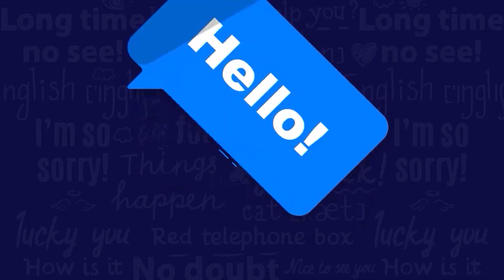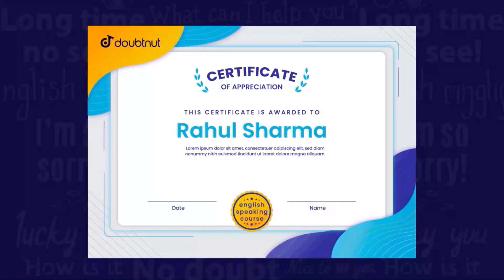LEVEL 99999 HEROBRINE GOD PICKAXE in Minecraft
1) Bas apne Doubt ki photo kheecho
2) Sawal ko crop karo
3) Turant Video solution pao

4 crore se jaada bachee karte hai Doubtnut App ka istemaal

Today we are going to craft $1,000,000  GOD PICKAXE in Minecraft